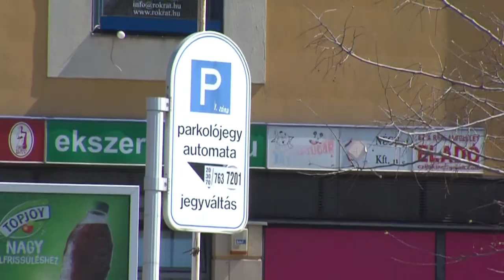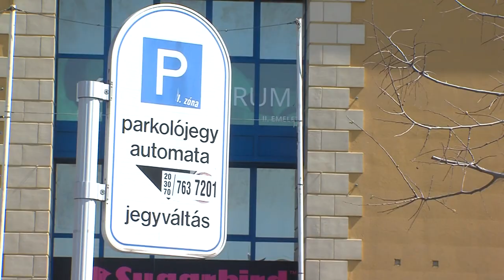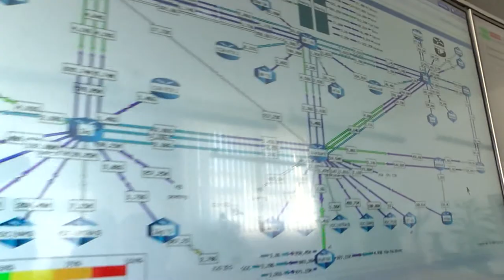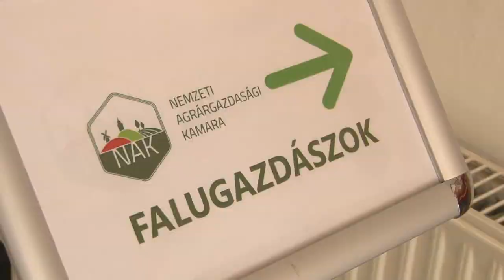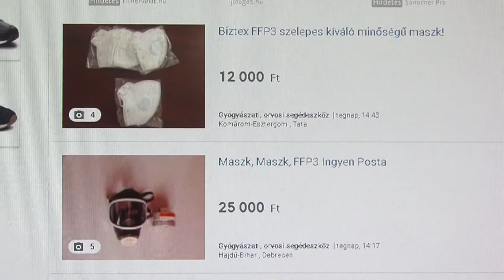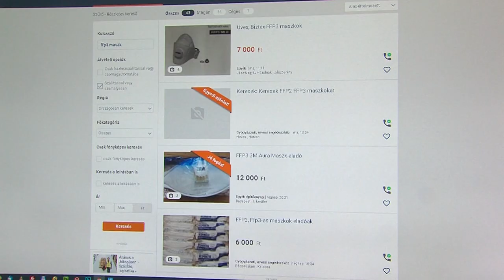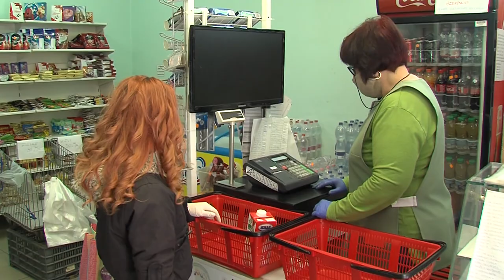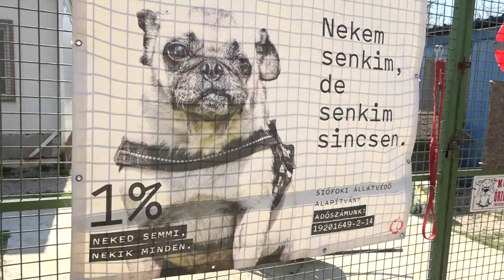Pannon krónika regionális magazin 20200407